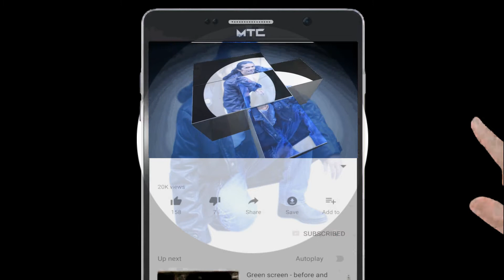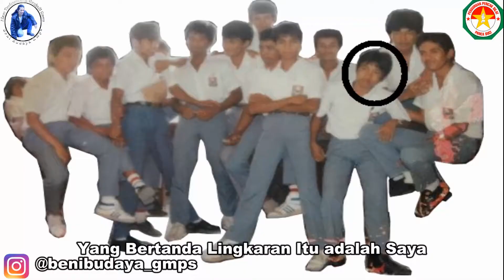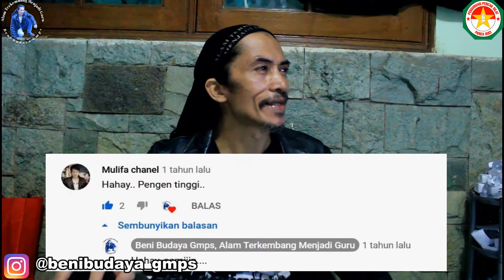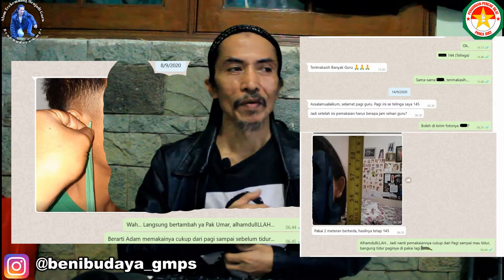Mau Tambah Tinggi, Ini Sejarah Dan Aturannya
Silahkan nonton video ini sampai selesai agar tau sejarah dan aturannya...
Video ini adalah untuk menjawab komentar yang ada di video saya yang berjudul: Mau Jadi Polisi, Harus Diterapi Dulu Agar Tinggi/ Ilmu Pukau dan Tenaga Dalam/ Part 80